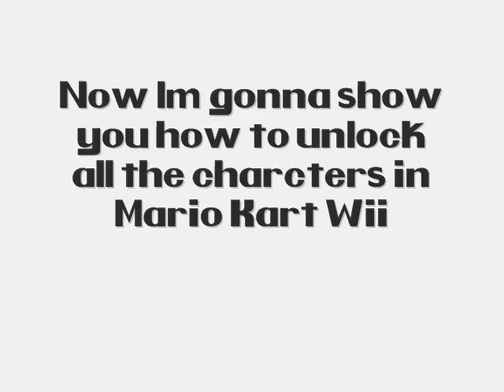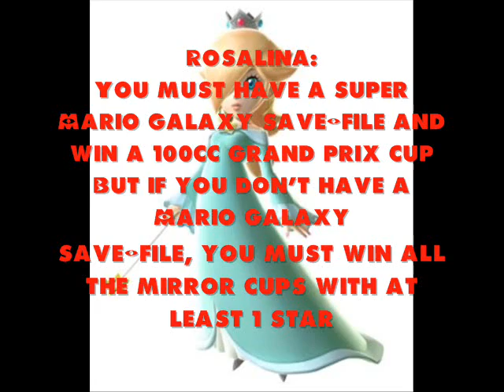Mario Kart Wii - How to - Unlock all the characters